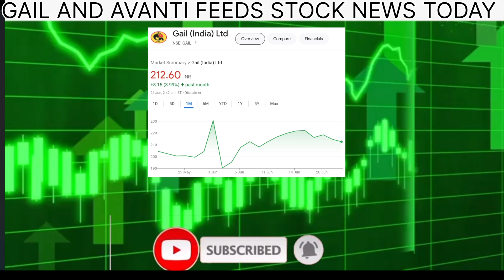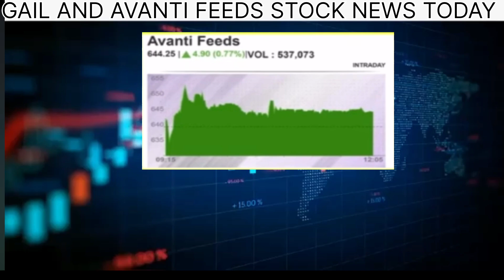GAIL share news today|Avanti feeds stock daily news|Gail stock analysis|GAIL share buy or not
Topics covered:-
GAIL stock news today
Gail Fundamental analysis
GAIL latest news today
GAIL share news today
Avanti feeds stock daily news
GAIL share analysis
Gail stock current news and updates
GAIL share analysis and news
GAIL stock targets
Gail short term and long term targets
Avanti feeds latest news today
Avanti feeds share analysis
Avanti feeds stock buy or not
Avanti feeds share long term Target
Stock market news today
Share bazar latest news
Stock discussion

stock discussion
Zee business
ANIL SINGHVI NEWS
STOCK MAESTROO
Et Swadesh